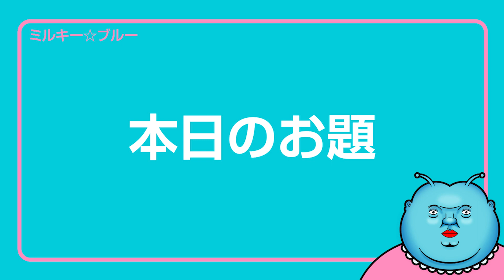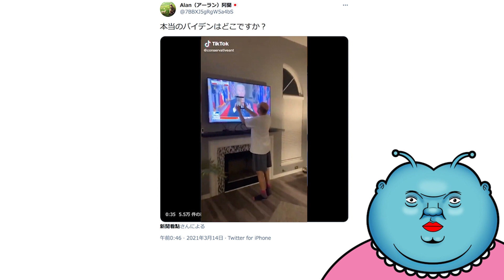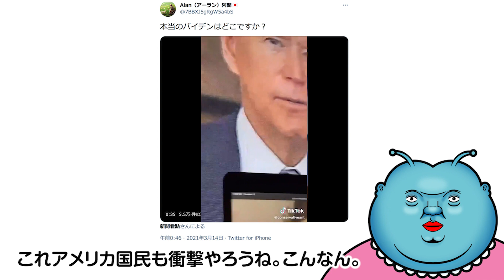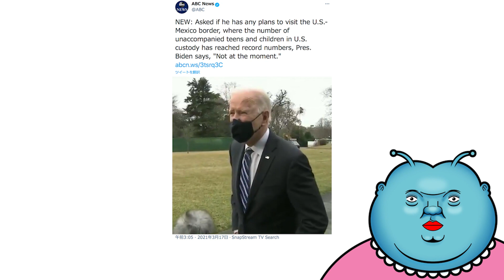【3つのバイデン動画から検証】本物のバイデンは何処へ…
「これは本物のバイデン大統領なのか？」
アメリカのネット上に上がる数々のバイデン動画。
そんなバイデン動画から3つの動画をピックアップし検証してみました。
ミルキー☆ブルーの見解「本物のバイデンは何処へ…」
トランプ大統領…comeback……。

2020年新時代にミルキー星から地球に降り立ったVtuberミルキー☆ブルーです。